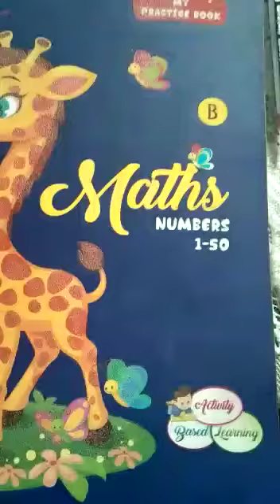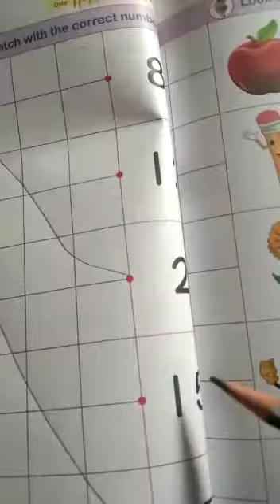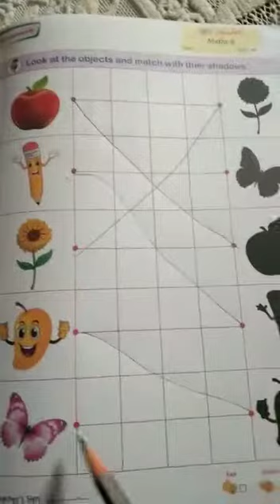TBN-PETALS Pre Nur Class Maths Written Work(01/09/2021)